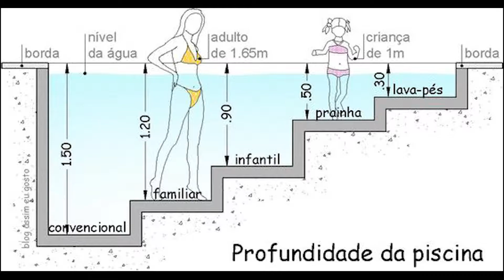pgm AQUELE HELP 25 12 2017 - Especial Piscinas